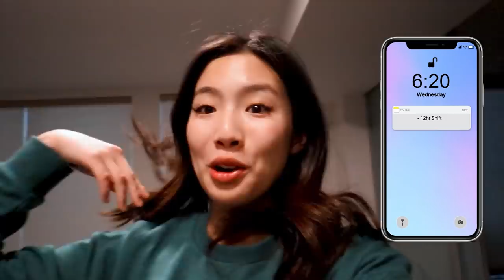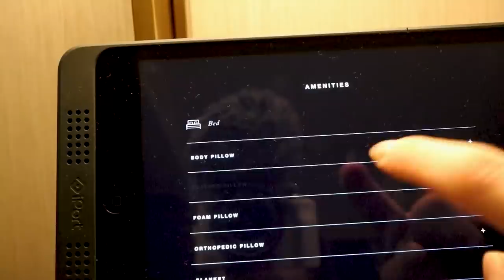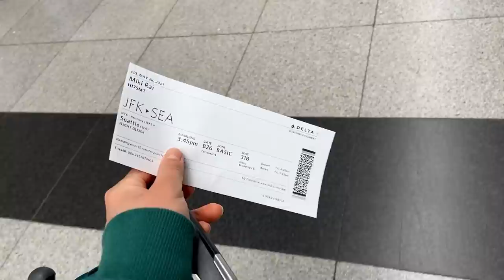life unfiltered | 24 HOURS IN NEW YORK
haven't been to NY in YEARS!

My favorite sunscreen (prevent those wrinkles girlll)